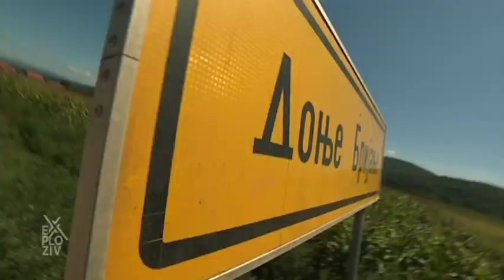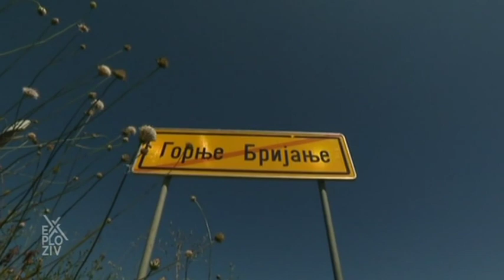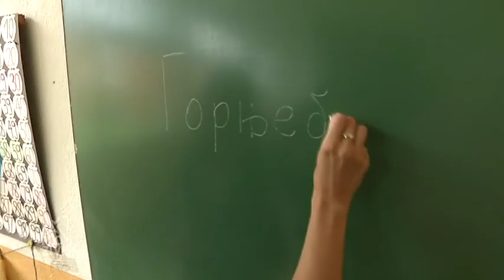EXPLOZIV - Kuda ste pošli? | PRVA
Sela širom Srbije zaista čudno se zovu. Brlog, Smrdić, Poganovo... i još neka čije ime, bez ustručavanja, na televiziji ne bi mogli da izgovorimo. Danas istražujemo kako se živi u Gornjem, a kako u Donjem brijanju i šta to briju u jednom, a šta drugom selu?​